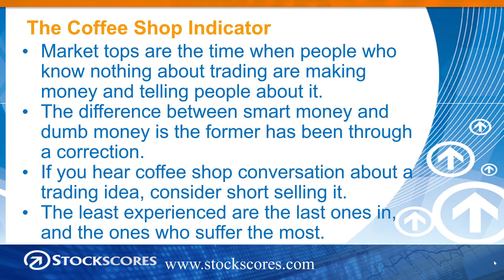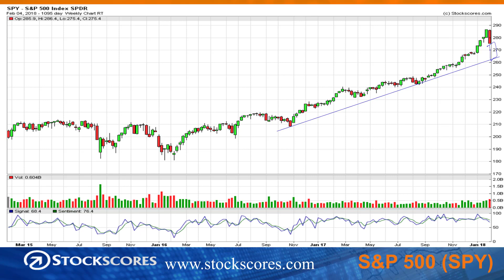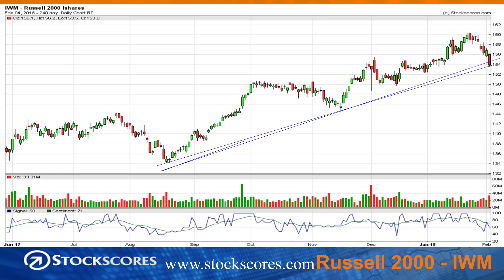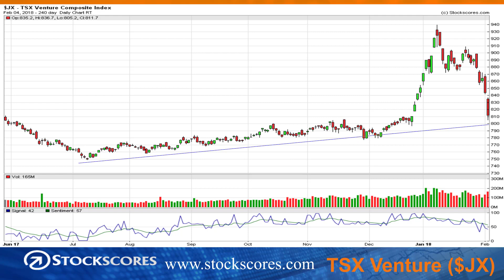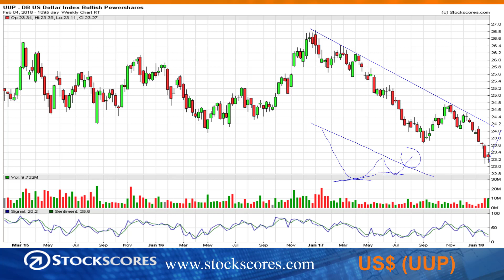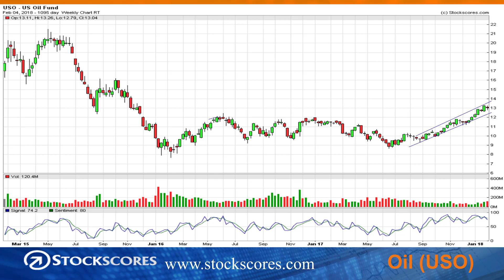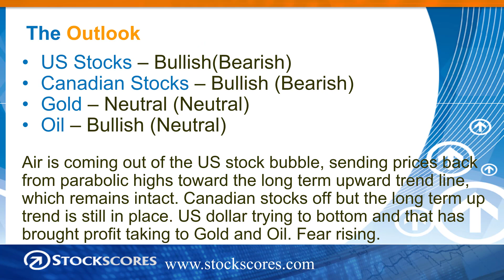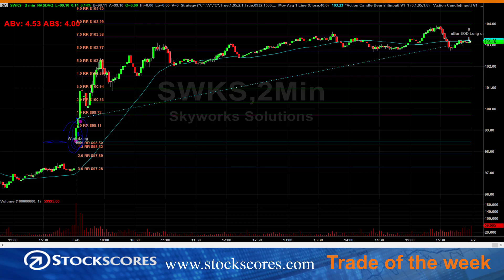The Coffee Shop Indicator - Market Minutes for Feb 5 2018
If people that don't know a lot about trading are giving you tips, it is probably time to short whatever they are promoting. Pay attention to what you hear people talking about at the local coffee shop. My weekly market analysis and the trade of the week on SWKS.